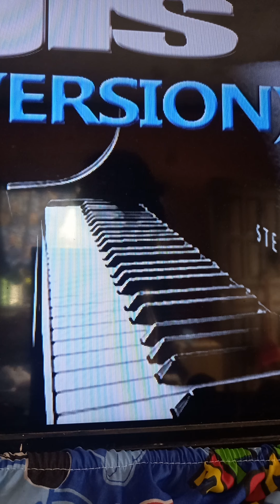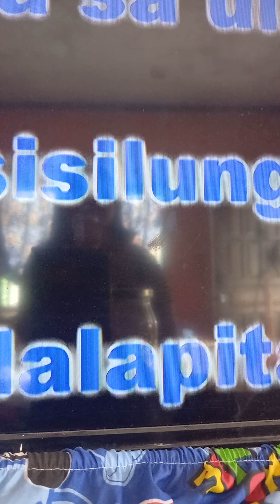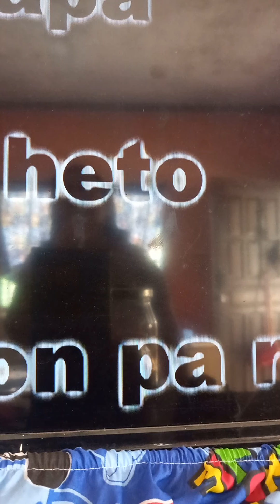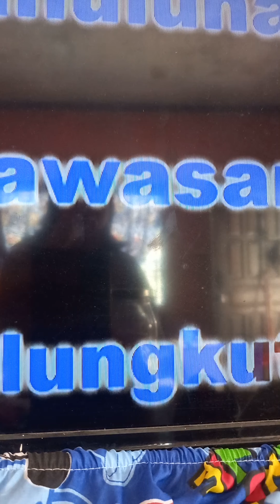Basang-basa sa Ulan